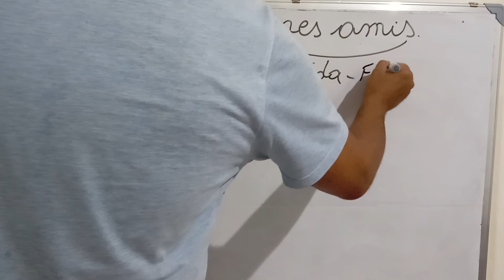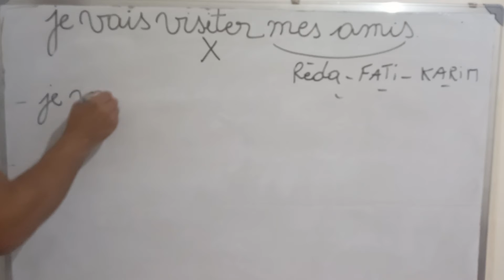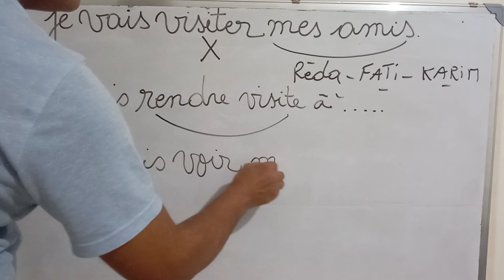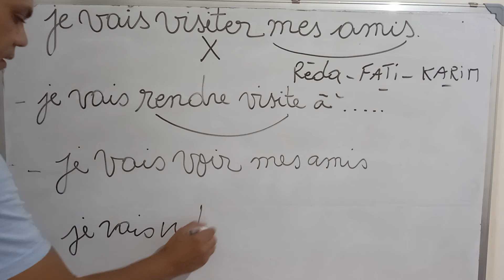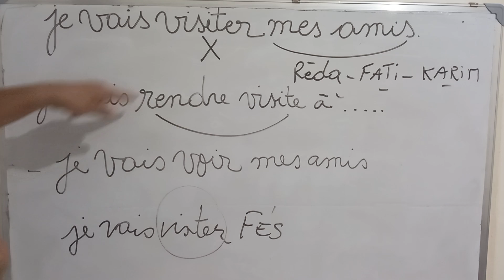apprendre à s'exprimer en français